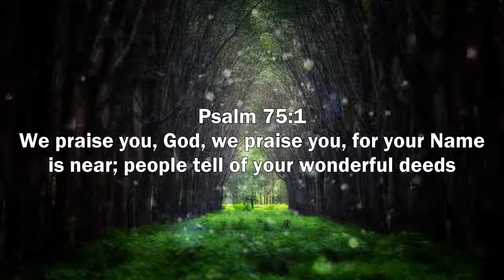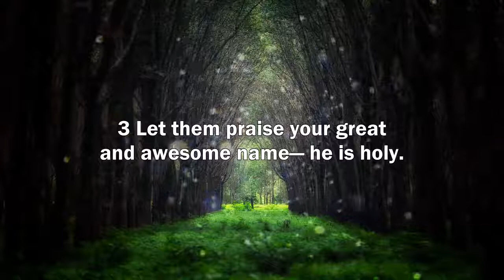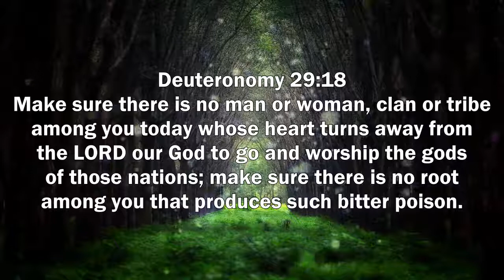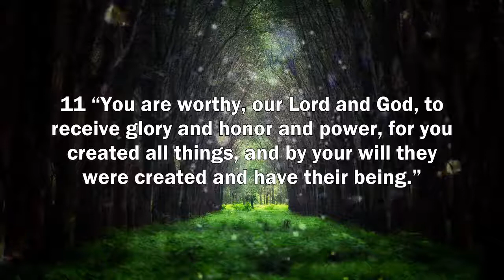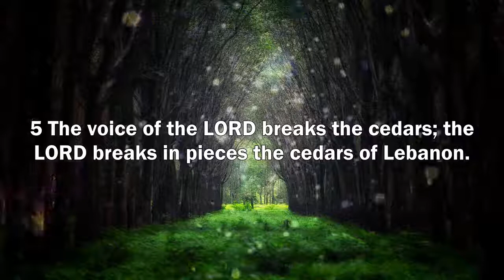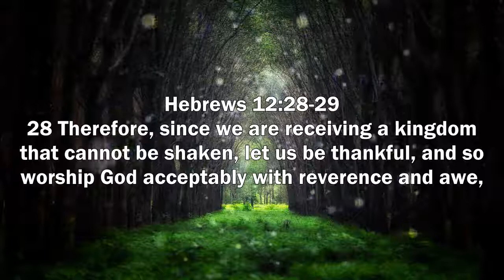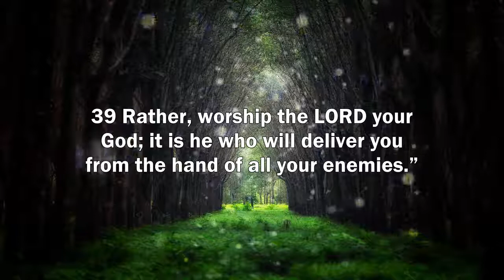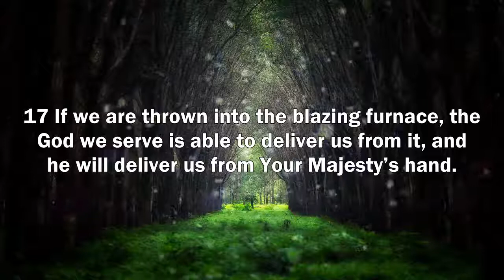Piano Instrumental Christian Worship Music - Praise The Lord - 2 Hours Soothing Music 2019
Praise The Lord - 2 Hours Piano Instrumental Christian Worship Music & Soothing Music 2019 For Meditation, Relaxing, Deep Prayer, Worship, Warfare, Intercession, Studying & Reflection

An array of people are going through hard times, hardships and suffering. In the same way that David used his harp to relieve Saul (1 Samuel 16:23), I believe that anointed and inspired music can heal a heart and restore a soul and May the peace of God which surpasses all understanding guard your heart and mind as you listen. Amen!